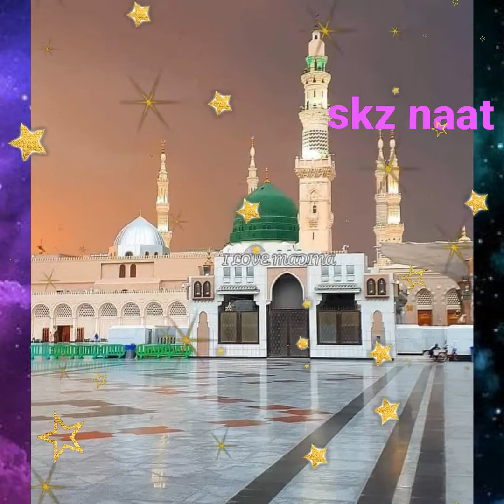🕌Agar taiba ko jaaoge aana bhul jaaoge naat🌹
skz naat